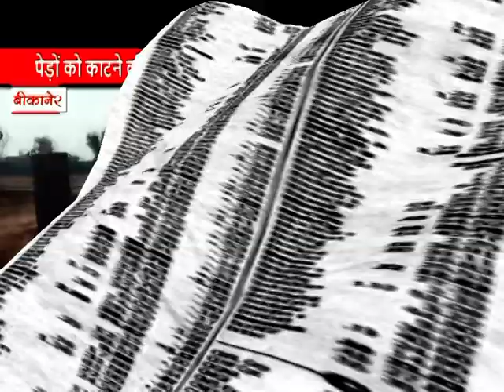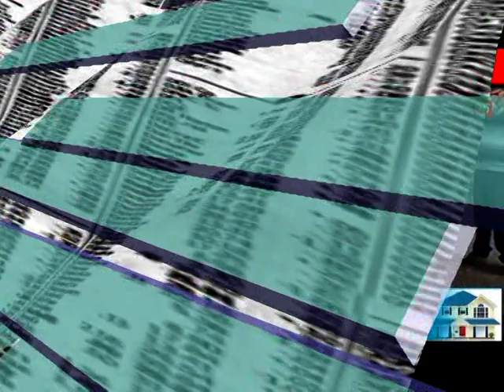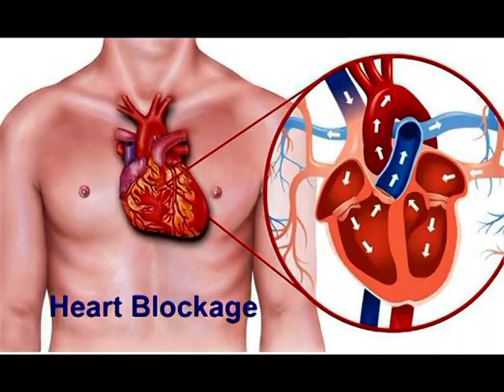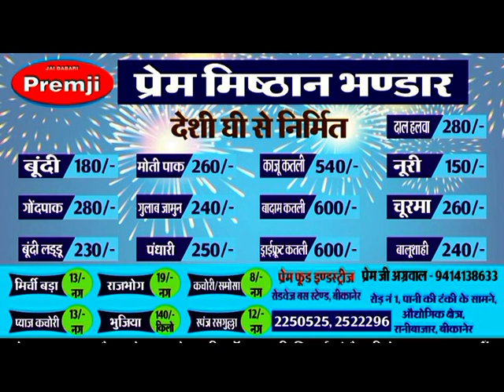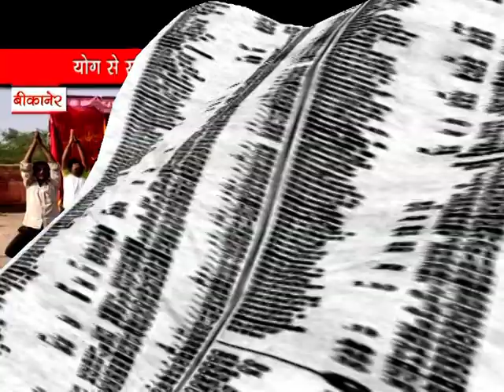BIKANER AB TAK 26 Dec 2020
बीकानेर की26 दिसम्बर की तमाम खबरें देखिए नवरतन जोशी के साथ।